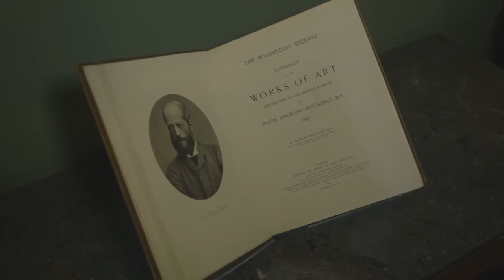Waddesdon Bequest and the British Museum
A Rothschild Renaissance: The Waddesdon Bequest at the British Museum, London

A new permanent gallery has been opened at the British Museum, with a very special connection to Waddesdon Manor. The gallery houses the Waddesdon Bequest, a collection of 16th and 17th-century treasures put together by Baron Ferdinand de Rothschild (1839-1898), who built Waddesdon Manor. Ferdinand called it his “Renaissance Museum“ and it was displayed during his lifetime in the Tower Drawing Room and later in the New Smoking Room at Waddesdon.

On his death in 1898 Baron Ferdinand bequeathed the contents of the New Smoking Room to the British Museum where it remains to this day. Lead by curator Dr Dora Thornton, the British Museum has completely re-present the collection.

To celebrate the new display, Waddesdon Manor is holding an exhibition that examines the furnishings that surrounded the precious objects in the 1890s – Baron Ferdinand de Rothschild’s ‘Renaissance Museum’: Treasures from the Smoking Room at Waddesdon (25 March – 25 October 2015).  In addition there are two online exhibitions, exploring a selection of highlighted objects currently on display in Waddesdon’s Smoking Room (Objects from the Smoking Room at Waddesdon), and a look at all of the jewels also on display in the Smoking Room (The Smoking Room Jewels).